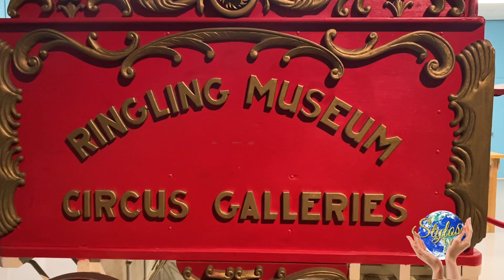The John And Marble Ringling Museum of Art | Sarasota, Florida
Desde Sarasota, Florida, te traemos el Museo de Arte "The John and Marble Ringling"
Veamos a continuación.

Síguenos por:

Facebook / Twitter / Instagram: @StylosTV